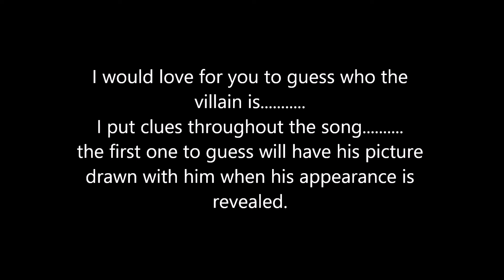OK, now it's time to guess the "Bad Guy" in Jekyde 2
I picked this song specifically because it matched his playful character. NOW GUESS!
May the best man win!.